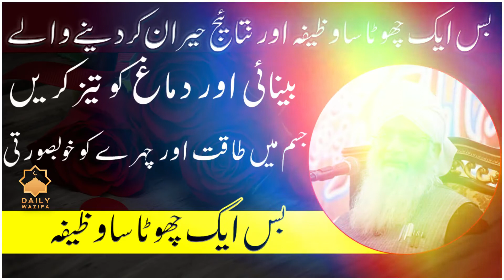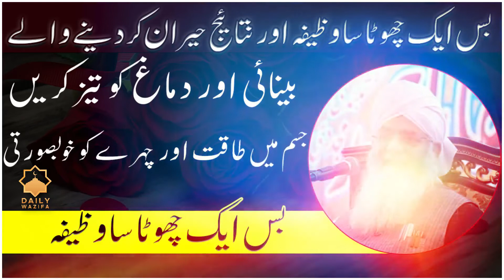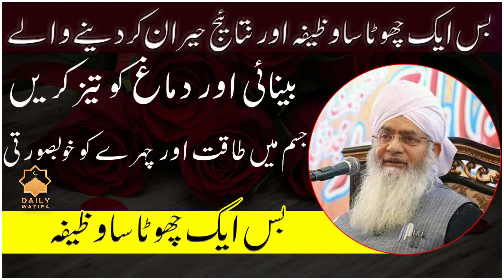Chahre ki Khoobsurati ke liye wazifa - molana peer Zulfiqar naqshbandi